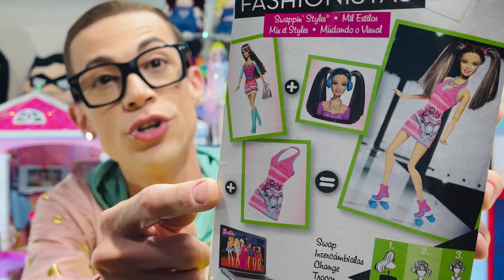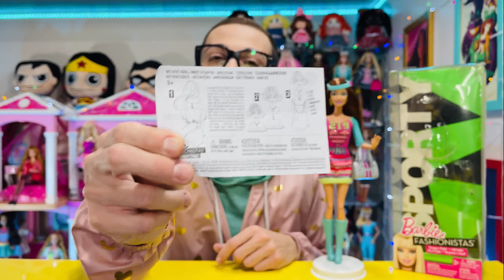BARBIE FASHIONISTA TERESA SWAPPIN STYLES